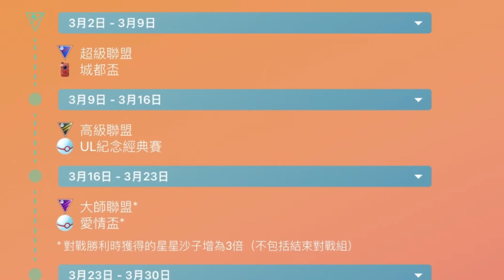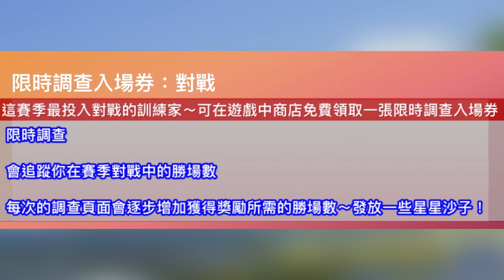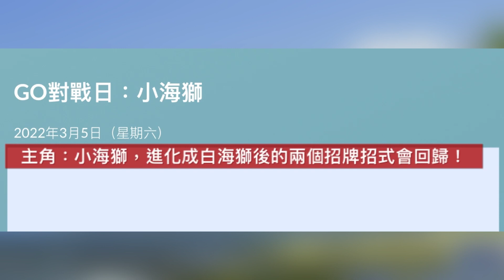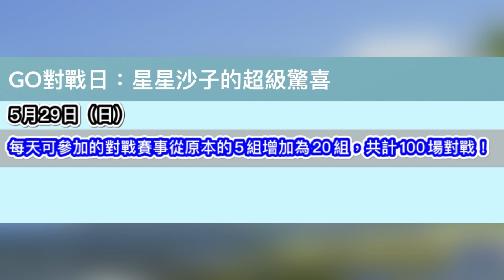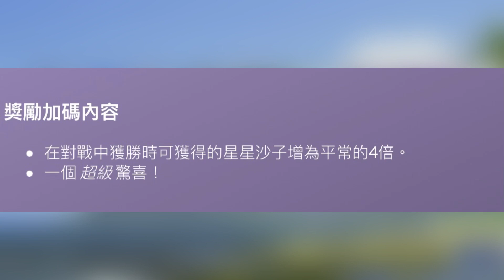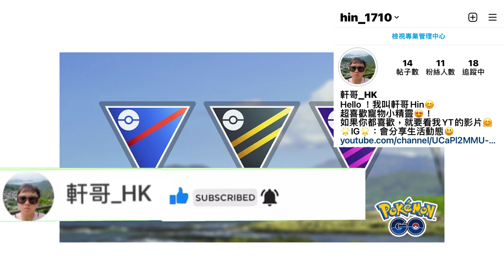格拉吉歐🤩姿勢&服飾！GO對戰日更改！限時調查加入GO Battle！全新GO對戰聯盟插曲賽季內容！【Pokémon Go】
Pokemon Go 格拉吉歐 訓練家姿勢&服飾！GO對戰聯盟插曲賽季內容中GO對戰日更改！有GO對戰日 小海獅（賺XP日）、GO對戰日 新手天堂（賺星星沙日）格拉吉歐 服飾：格拉吉歐 耳骨夾、格拉吉歐 鞋子、格拉吉歐 褲子、格拉吉歐 上衣，格拉吉歐 訓練家姿勢最好看！屬性 空 Pokemon Go 登場？GO對戰聯盟插曲賽季限時調查加入GO Battle！Pokemon Go星星沙子獲得方法2022～星星沙子限時調查！異色面罩摔角手皮卡丘將不會在插曲賽季出現！第七世代阿羅拉寶可夢Pokemon Go 對戰聯盟插曲賽季登場～、第七代御三家*木木梟、球球海獅、火斑喵*、小篤兒、貓鼬少、岩狗狗（有閃光貓鼬少& 閃光岩狗狗）！GO對戰聯盟插曲賽季盃賽更新～插曲賽季 超級聯盟、插曲賽季 高級聯盟、插曲賽季  UL紀念經典賽、插曲賽季 大師聯盟、插曲賽季 ML紀念經典賽、插曲賽季 城都盃、插曲賽季 愛情盃、插曲賽季 叢林小小盃、插曲賽季 速成盃、插曲賽季 飛行盃、插曲賽季 復古盃、插曲賽季 飛行盃、插曲賽季 小小盃、插曲賽季 元素盃！GO對戰聯盟第11賽季重點～格拉吉歐 姿勢&服飾！GO對戰聯盟插曲賽季是3月go活動2022、4月go活動 2022 、5月go活動2022 Pokemon Go活動！

全新go對戰聯盟賽季 GO對戰聯盟插曲賽季
3月2日（三）清晨展開

GO對戰聯盟插曲賽季GO對戰日更改

GO對戰聯盟插曲賽季獎勵
訓練家將能夠獲得以在_精靈寶可夢 太陽_和_精靈寶可夢 月亮_中首次亮相的骷髏隊保鏢「格拉吉歐」服飾和訓練家姿勢！

00:00 插曲賽季內容公佈了
00:12 插曲賽季內容
06:48 插曲賽季｜感想和總結

想看更多影
😁支持、鼓勵我💪💪!